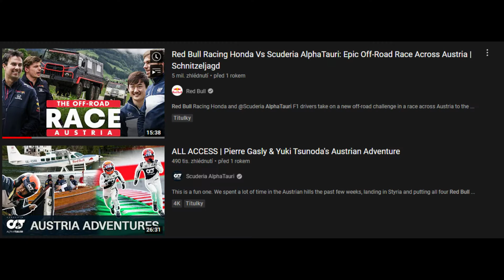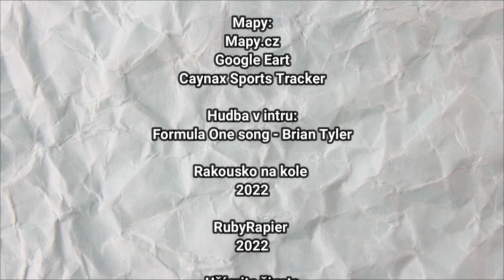Rakousko na kole | 130 km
Dneska tu máme tripreport z mé sportovní dovolené v Rakousku.

RubyRapier
2022